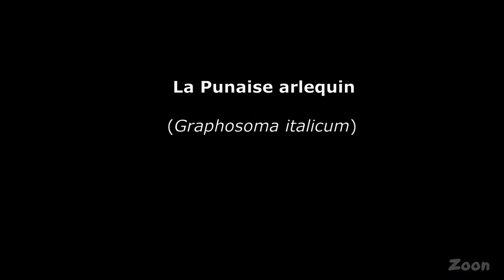La punaise arlequin - The Striped bug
(Graphosoma italicum)

Ordre : Hemiptera
Famille : Pentatomidae
Taille : 1 cm environ
Habitat : friches, terrains vagues, pelouses sèches, talus, haies vives et jardins.
Alimentation : carottes sauvages, fenouils, angéliques, chardons bleus ou des panais dont il suce la sève des jeunes graines en formation avec son rostre.
Diffusion : Europe.

Le Graphosome d'Italie ou Punaise arlequin (Graphosoma italicum) est une espèce d'insectes hétéroptères de la famille des Pentatomidae, de la sous-famille des Podopinae et du genre Graphosoma. Très fréquent en Europe, il est souvent confondu avec son cousin, le graphosome rayé, nord-africain.
Le scutellum (partie du thorax des insectes) est plus large et long que chez la plupart des punaises pentatomides et recouvre presque tout l'abdomen.
Il arbore une coloration aposématique (stratégie adaptative qui permet à certains organismes d'émettre un signal d'avertissement) dissuadant ainsi d'éventuels prédateurs. En effet les punaises possèdent des glandes secrétant des substances chimiques qui donnent à l'insecte un goût désagréable voir un peu toxique.
La punaise arlequin peut projeter à distance cette sécrétion ce qui irrite les yeux et la bouche (ou le bec) du prédateur. Un oiseau qui a saisi une punaise arlequin et qui subit cette projection, jette la punaise sur le côté et secoue son bec et le frotte pour le nettoyer.
Désormais il associera la couleur vive et contrastée de l'insecte au goût désagréable que ce dernier lui a communiqué.

Cette stratégie n'est pas toujours efficace, des observations sur des merles noires ont montrées qu'ils contournaient cette défense en les avalant rapidement.